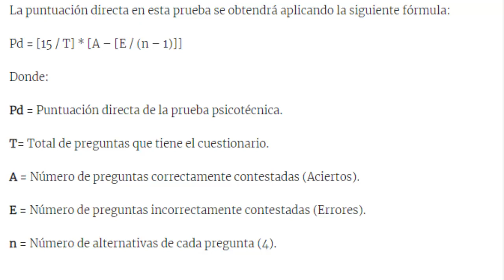OPOSICIONES GUARDIA CIVIL. PSICOTECNICOS 2020. EXPERIENCIA Y CONSEJOS.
Hablamos de la experiencia en la prueba de psicotecnicos, os doy algunos consejos de mi experiencia.